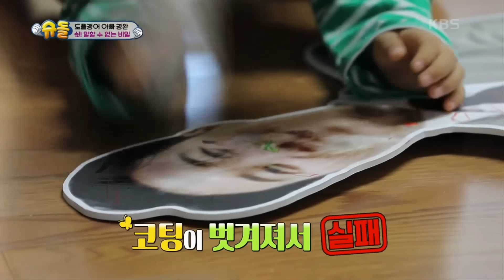[에디터's 꿀잼Pick] 첫째들 보면 울 영상ㅠㅠ I 슈퍼맨이돌아왔다 ㅣ KBS방송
세젤착한 양보 X 배려 요정들이얌ㅠㅠㅠㅠㅠㅠㅠ